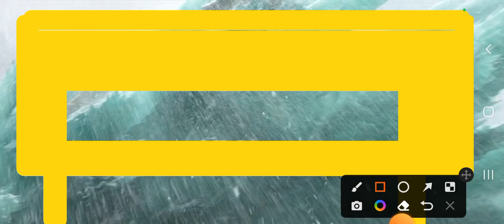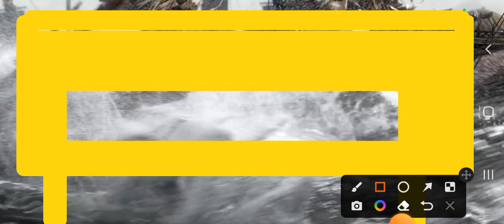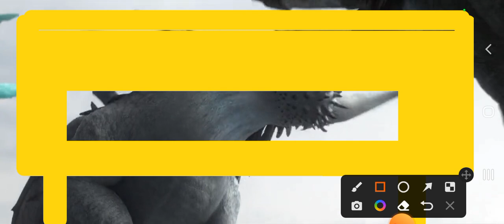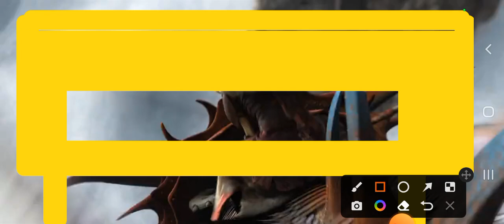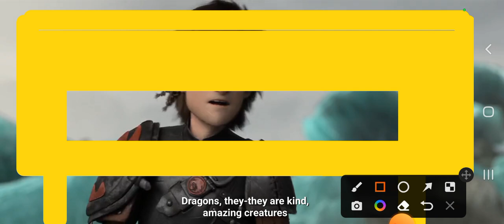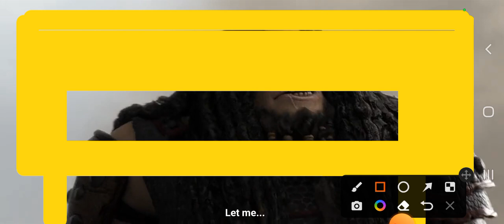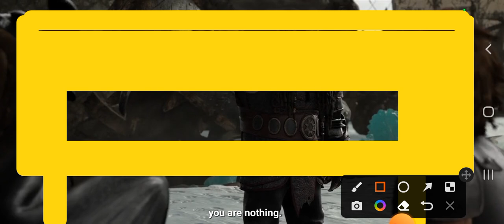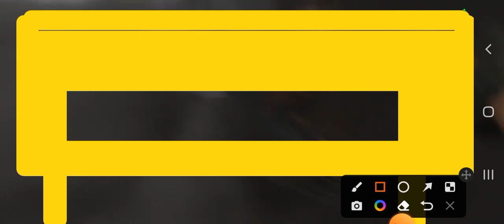How To Train Your Dragon 2 Part 5 In English Movies